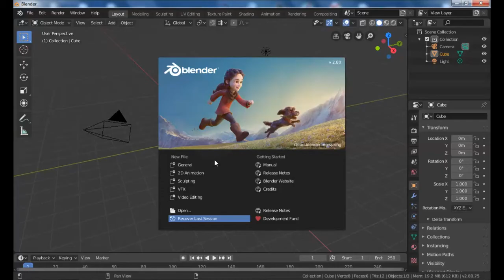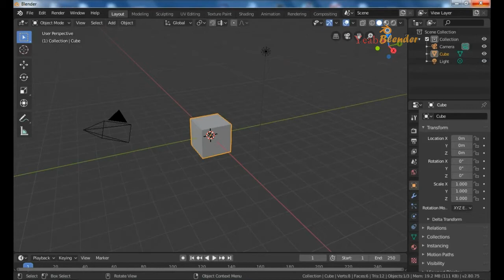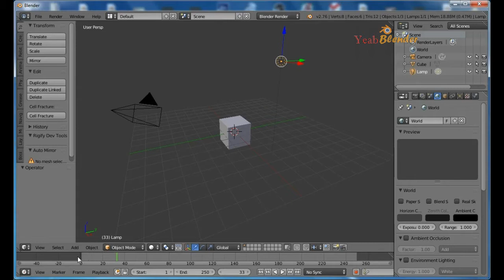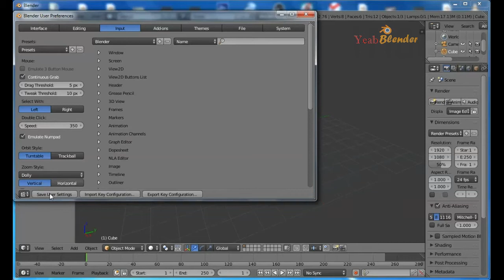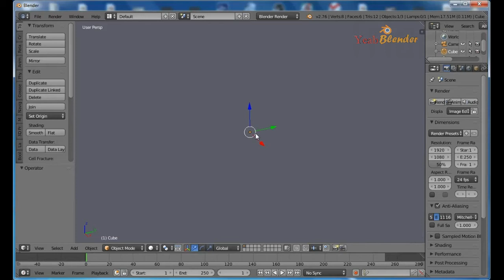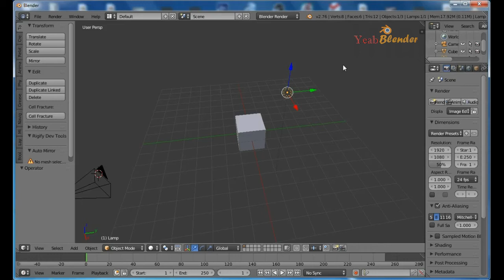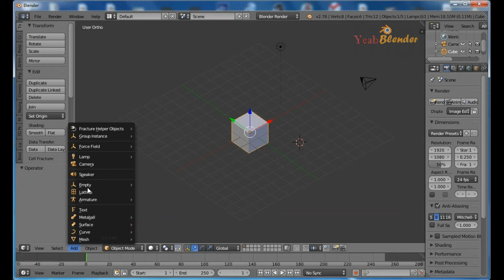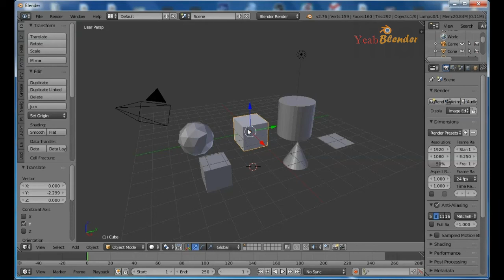Blender ለጀማሪዎች (Part 2)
In this video we're going to see how to control viewport & adding and deleting objects.